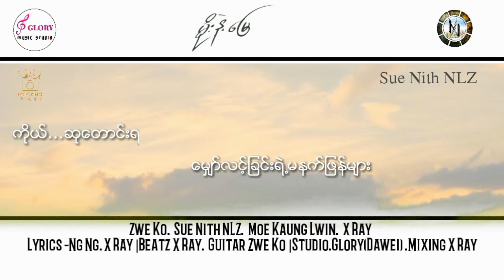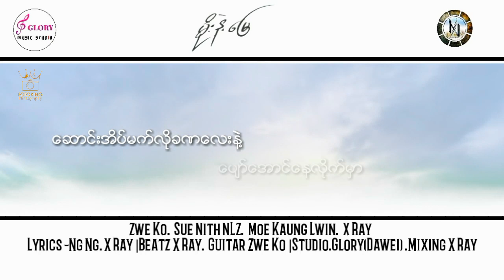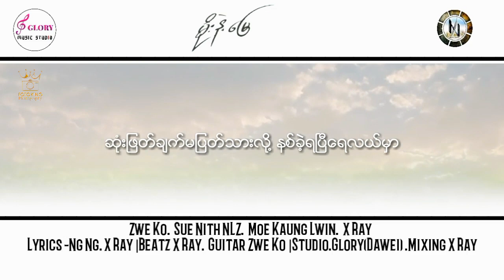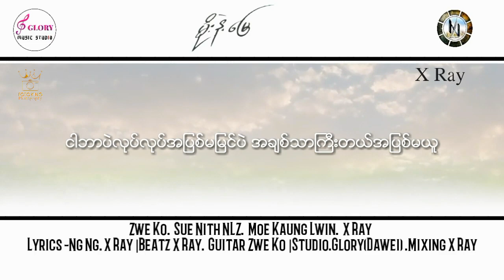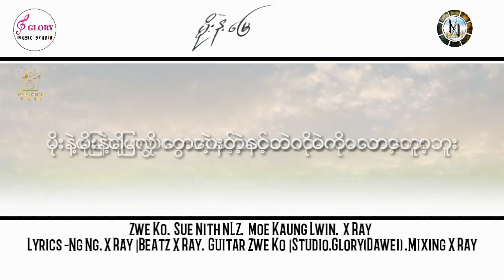မိုးနဲေျမ (Lyrics Video ) - Zwe Ko , Sue Nith & MKL Ft. X Ray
Lyrics.NG NG. X Ray
Zwe Ko.Sue Nith. MKL. X Ray
Beatz XRay. Guitar Zwe Ko
Studio Glory
Mixing.X Ray